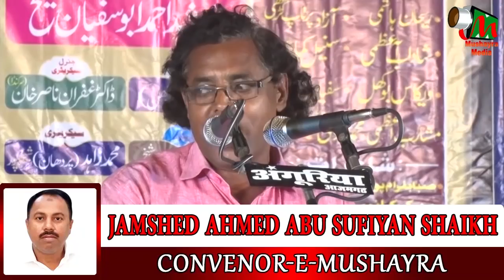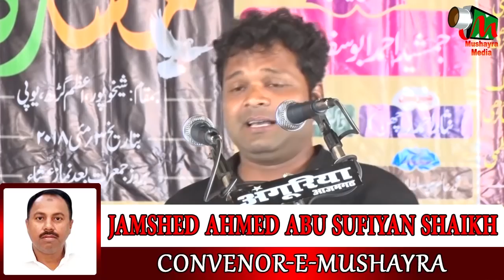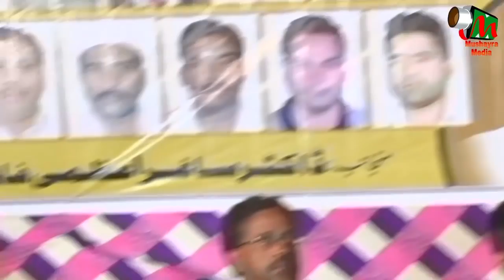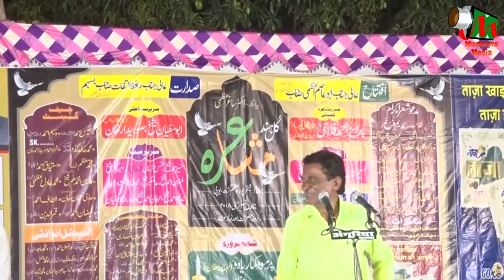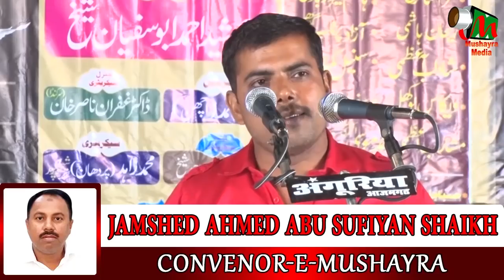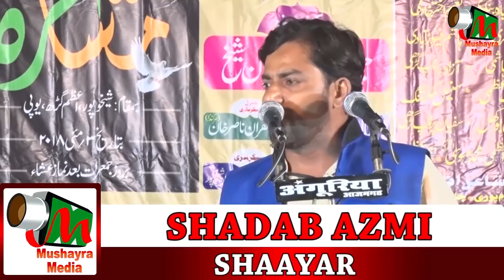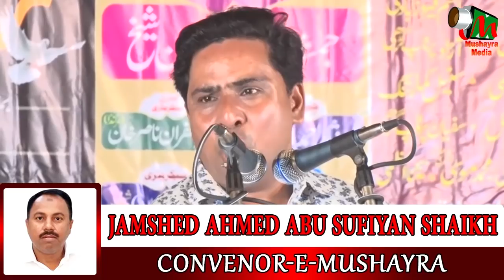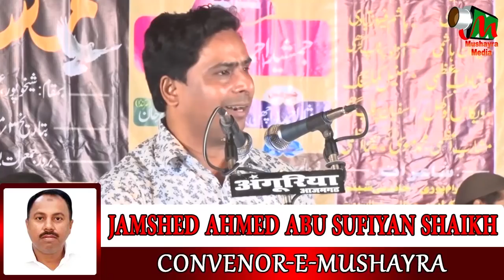FULL VIDEOS,Shekhupur, Azamgarh,Kulhind Mushaira,Jamshed Ahmed Abu Sufiyan Shaikh,2018.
FULL VIDEOS,
Shekhupur, Azamgarh,
Kulhind Mushaira,
On 3 may 2018,
Convenor - Jamshed Ahmed Abu Sufiyan Shaikh,
                     Parvez Ahmad Falahi
Sadre Mushayra - Hafiz Iltifat